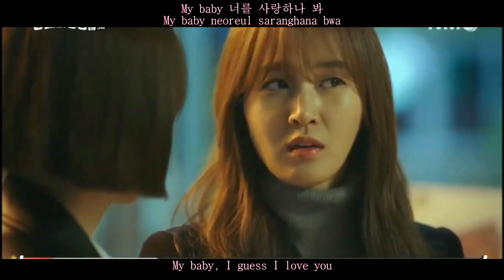SNSD Yuri- Local Hero OST [FMV 2]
Song: What's wrong with Me - San E ft Kang Min Hee
Original OST: You're All Surrounded drama.

My clip contain scene from ep 1,3,4,5 & 6 of Local Hero drama by OCN channel.

All copyright reserved to the owner of this song and story.

Video edited for entertainment purpoe only. Hope you guys enjoy this.

I really anticipating Yuri romance start to appear. Hopefully in ep 7. (Why did they didn't give Yuri any sweet moment with Shi Hoo? Is Yuri meant for SooHyuk? If that so,give Yuri & Soohyuk be a couple soon please. huhuu)